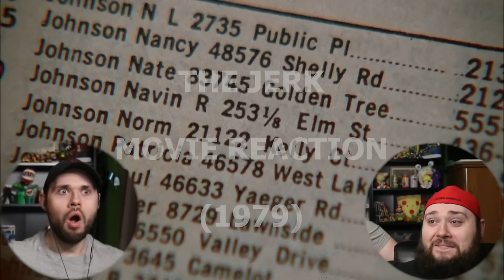THE JERK (1979) TWIN BROTHERS FIRST TIME WATCHING MOVIE REACTION!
The Jerk is Steve Martin at his best, this movie is absolutely hilarious and one of our favorite comedies we've done on the channel!

Chris G.